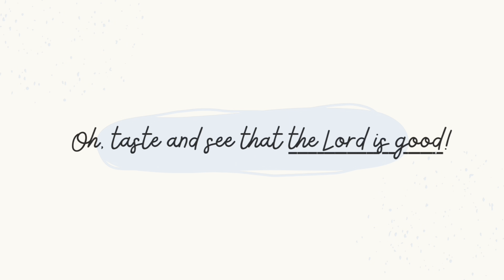3 Canned BISCUIT DOUGH RECIPES | Quick & Easy Biscuit Dough Recipes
Hey there, dessert lovers! Today’s video is all about satisfying your sweet tooth with some scrumptious treats made using
canned biscuit dough. Get ready to indulge 3 in crazy good canned biscuit dough desserts that are easy to make and absolutely delicious.

Canned Biscuit Dough Donut Holes Recipe
In our first recipe, I’ll show you how to make irresistible homemade canned biscuit dough donut holes.
Simply grab a can of biscuit dough and cut each biscuit into quarters. Roll them into balls and fry until golden brown. Then, toss them in cinnamon sugar for that perfect touch of sweetness.
These delightful donut holes are ready to be devoured in no time!

Next up, we have Blueberry Fruit Turnovers that are bursting with flavor.

Blueberry Fruit Turnover  Canned Biscuit Dough
Recipe
Roll out the biscuit dough into a thin circle, and then add a spoonful of your favorite fruit filling.
Fold the dough over and seal the edges. Bake until golden brown, and you’ll have a delightful pastry filled with fruity goodness.

Now, let’s five into our mouthwatering Canned Biscuit Dough  Monkey Bread!

Canned Biscuit Dough Monkey Bread
Grab a tube of biscuit dough and cut each biscuit into quarters. Dip them into melted butter, coat them with cinnamon sugar, and layer the pieces in a baking dish. Repeat until it’s nice a full. Now take a half stick of butter along with 1/3 cup of brown sugar. Melt butter and stir together. Pour mixture over the entire dish. Bake until golden around 375° for 30 min. You’ll enjoy pulling apart those sweet and gooey bites.

And there you have it, folks!
3 Crazy Good Dessert Recipes with Canned Biscuit Dough. Quick, easy, and utterly delicious.
God Bless an Happy Baking!